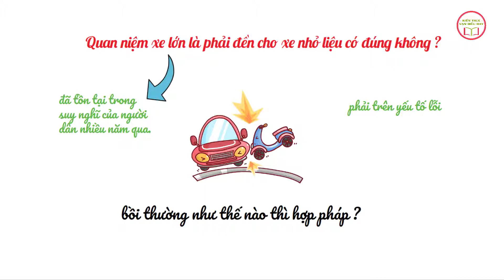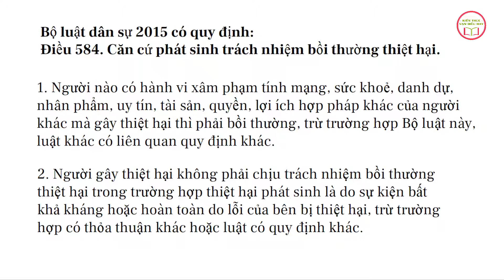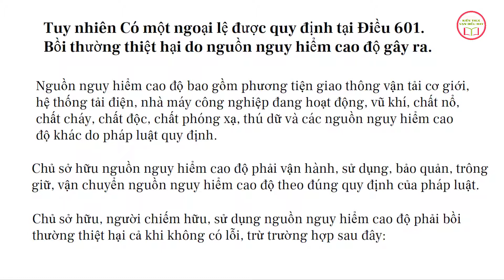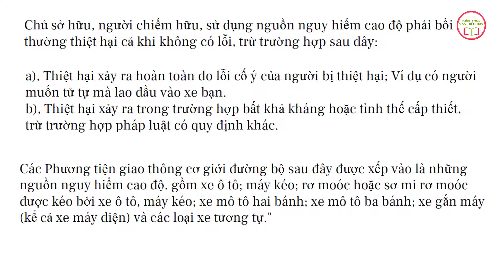Quan Niệm Xe Lớn Phải Đền Xe Nhỏ Khi Va Chạm Giao Thông Là Đúng Hay Sai ?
Điều kiện và thủ tục để nhận con nuôi.
Trách nhiệm của Duy Thường Vlog trong việc cho Nam Ok mượn xe và gây tại nạn.
Con cái bất hiếu, Bố Mẹ muốn đòi lại nhà đất đã cho con có được không ?
Các công ty tài chính cho vay với lãi suất cao gấp nhiều lần lãi suất cho phép vẫn không bị phạt?